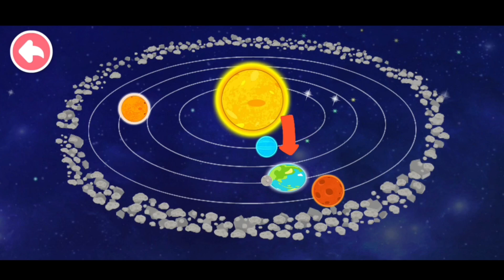PETUALANGAN PANDA KIKI MENGGUNAKAN ROKET MENGAMATI LUAR ANGKASA | BABY BUS BAHASA INDONESIA